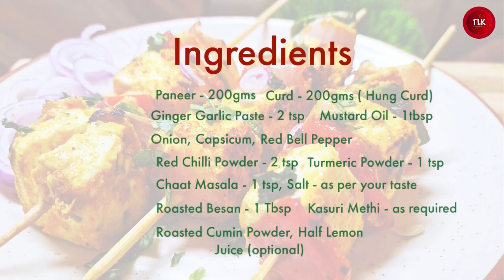Paneer Tikka at home No Tandoor | Recipe of Paneer Tikka on Grilled Tawa| TLK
Paneer Tikka | Restaurant Style Paneer Tikka | No Oven Recipe | Tandoori Paneer Tikka | Valentine Day Special

Ingredients :

Paneer - 200gms
Curd - 200gms ( hung curd or thick dahi )
Mustard Oil - Hot mustard oil - 1tbsp ( as required)
Roasted Besan - 1 tbsp
Garlic Butter - 1tbsp
Onion, Capsicum, Red Bell pepper - half each ( or as required)
Spices as required - Salt, Lal Mirch Powder, Cumin Powder, Turmeric Powder

Tawa Grilled Paneer Tikka